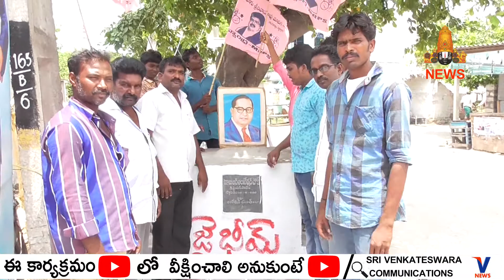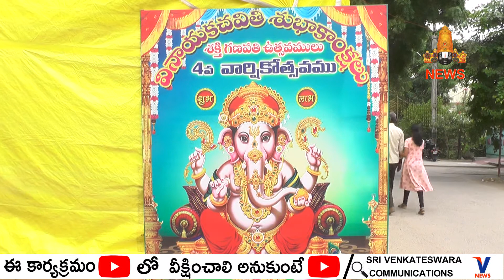06 SEPTEMBER 2019 V CHANNEL NEWS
06 SEPTEMBER 2019 V CHANNEL NEWS

EDITOR :- GURU PRASAD SINGAMSETTYT